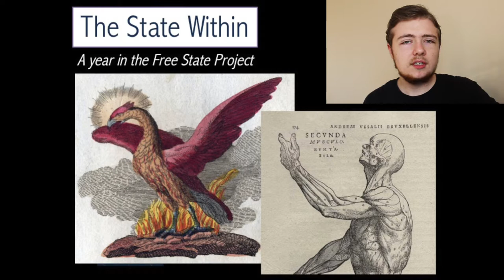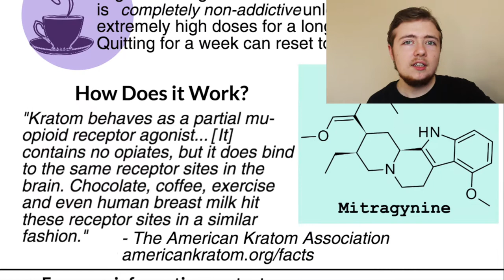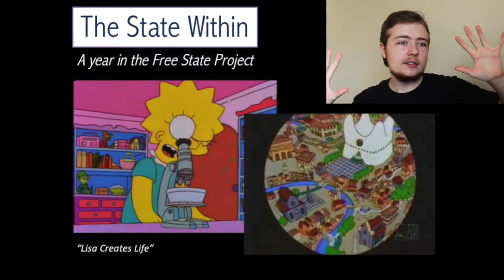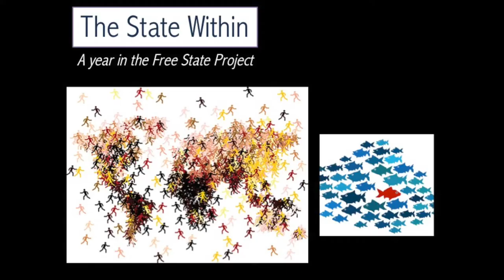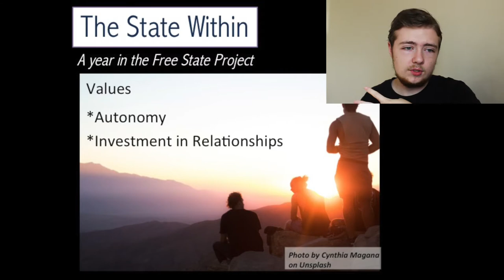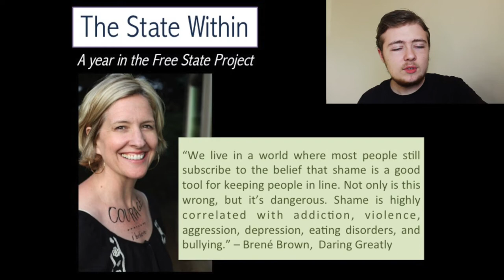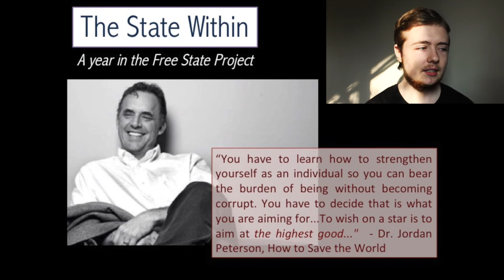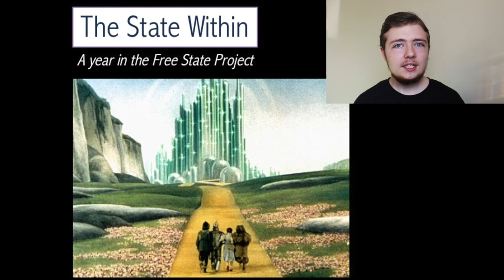The State Within: A Year in The Free State Project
If you want to transmute the state into the market someday, start with your inner state first.